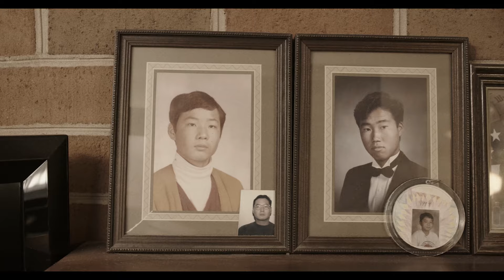The Upholsterer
Trailer for a sentimental documentary about the connection between family, memories and upholstery. After Coivd 19 lets me get back to work I will finish this very persona piece.